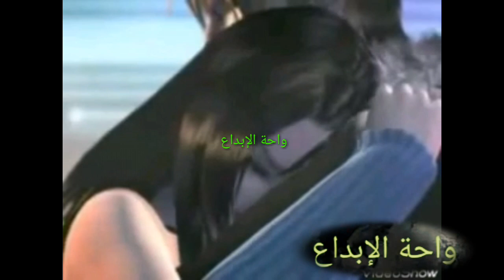(خذني إليك )..كلمات الكاتبة الليبية :عائشة سالم إلقاء:وردة فلسطين واحة اﻹبداع 2020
(خذني إليك )كلمات :عائشة سالم. إلقاء :وردة فلسطين واحة اﻹبداع 2020